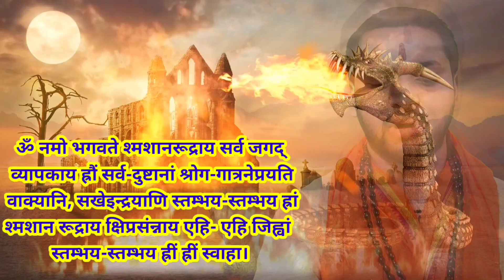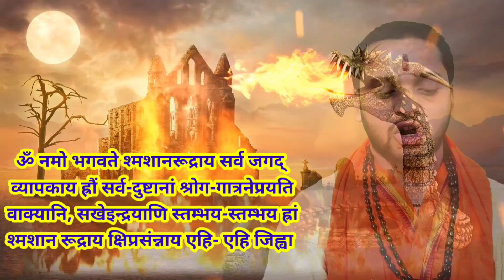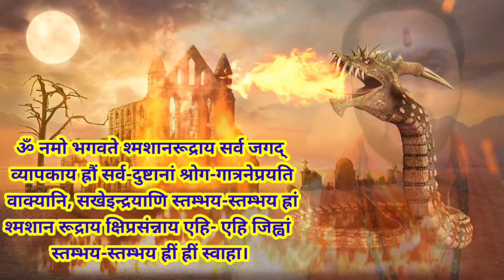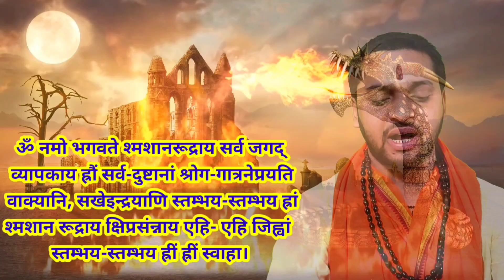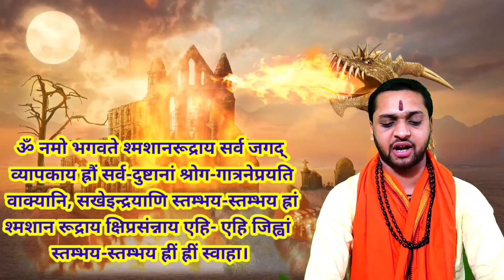समशान रुद्र शत्रु नाशक मंत्र | सुअर एक बूंद दूध से शत्रु के पूरे वंश का सर्व नास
समसान रुद्राय महा मंत्र सुनने मात्र से शत्रु का वंश सहित विनाश समसान रुद्र मंत्र से किसी प्रकार के शत्रु संकट विघ्न का नास श्रवण करने मात्र से प्रभावी

डिसक्लेमर,
धन्यवाद,